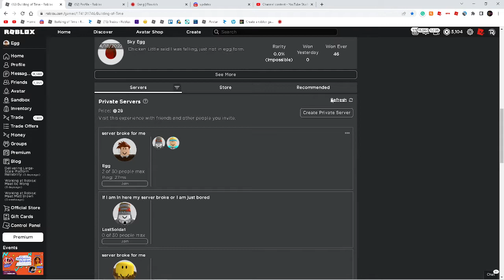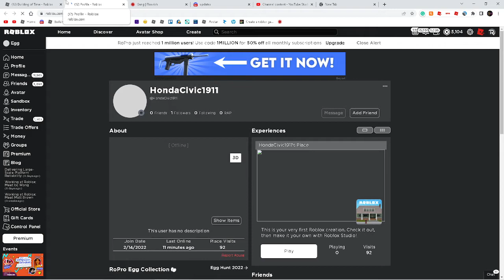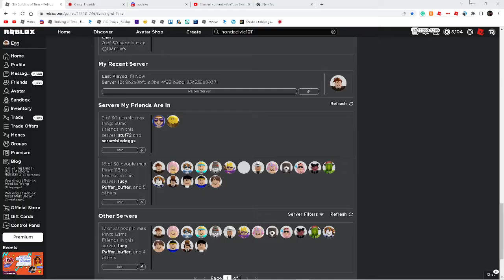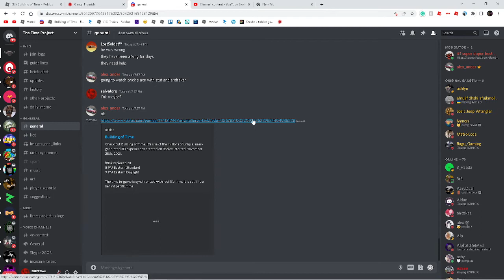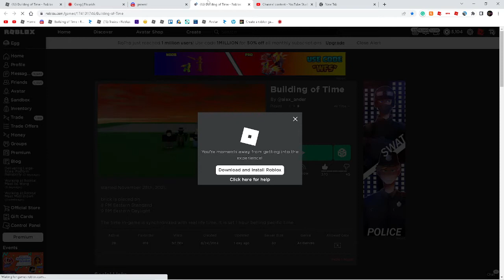155th set of bricks building of time roblox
its the first of the month